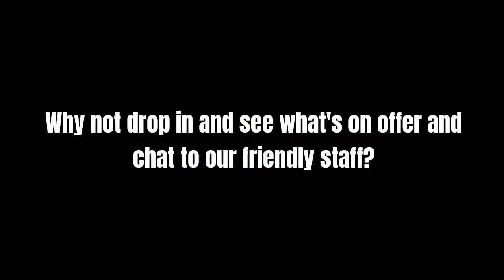Restaurant Commercial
This is a mockup example  video  we're producing to promote businesses  (hair salons, restaurants - or any business